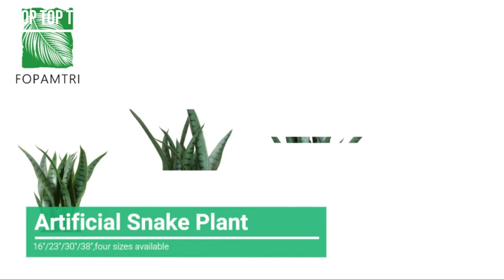Flower Pot | Best Flower Pots 2021 | Modern Nordic Style Plant Containers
👉5.POTEY Ceramic Plant Pot Flower Planters
👉4.POTEY Ceramic Plant Pots with Saucers
👉3.Voeveca Ceramic Flower Pot Garden Planters
👉2.KYY Ceramic Planters Garden Flower
👉1.Fopamtri Plant Pot Set Matte

Flower Pot | Best Flower Pots 2021

★Best Amazon Today's Deals
★Prime Student 6-month Trial
★Create an Amazon Wedding Registry
★Try Audible and Get Two Free Audiobooks
★Create an Amazon Baby Registry